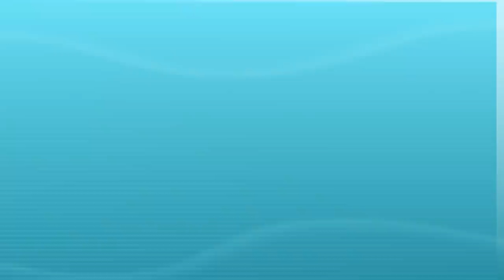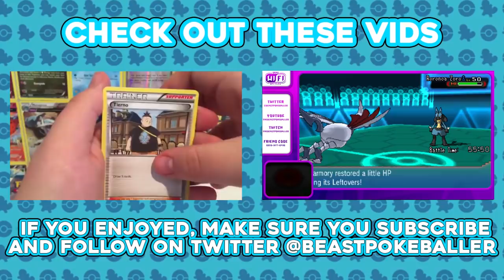Pokemon Sun and Moon Wifi Battle!? Pokemon Themed Battles Episode 1!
Welcome to episode 1 of my new series where we do themed battles! Remember to leave your team suggestions in the comments!